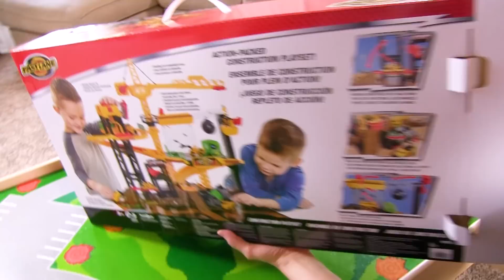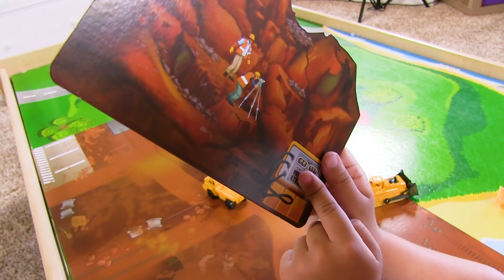Cars | Hot Wheels Toys and Fast Lane Construction Vehicle Playset - Fun Toy Cars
Hi guys! Today on Izzy's Toy Time we are playing with our new Hot Wheels Fast Lane construction vehicle playset! Woah! We have all kinds of construction vehicle toys! Our family had so much fun playing with these toy cars !